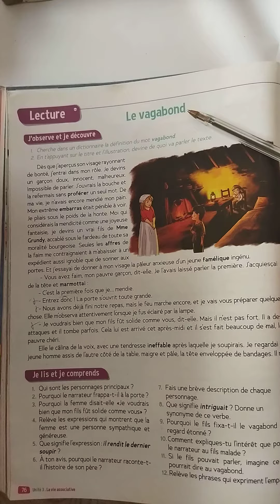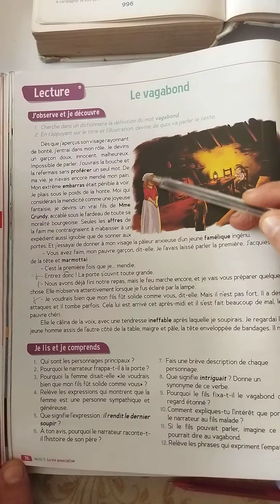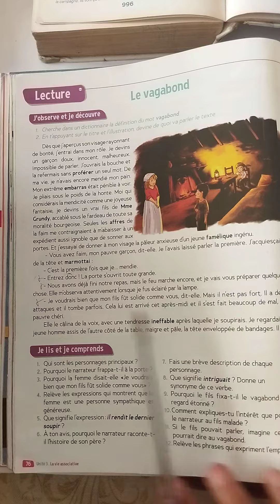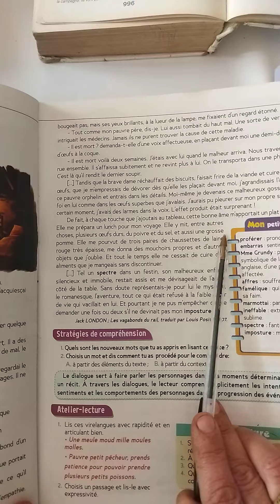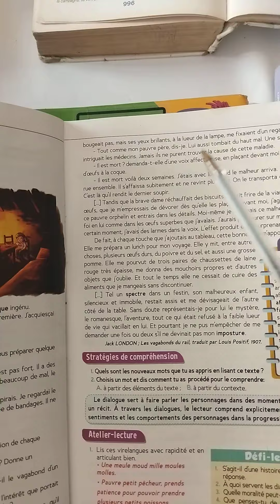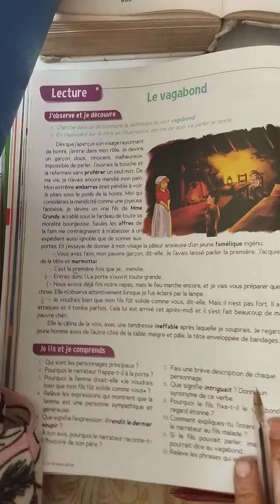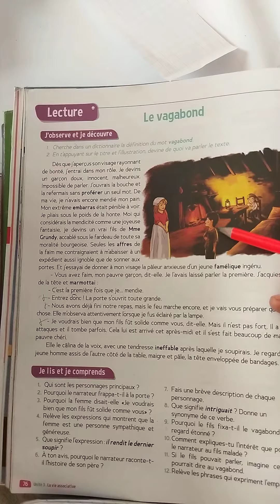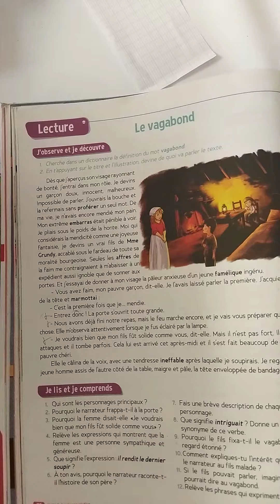Le trésor des Mots CM1. Le vagabond page 76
Lire un texte d'une façon fluide.